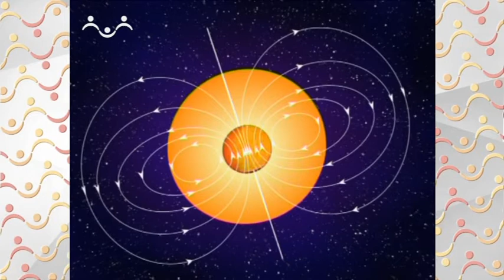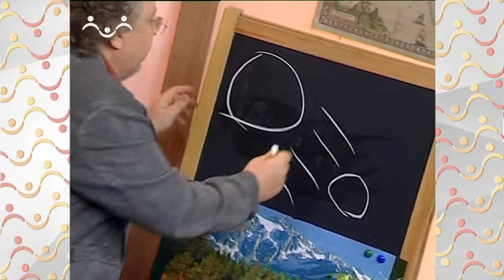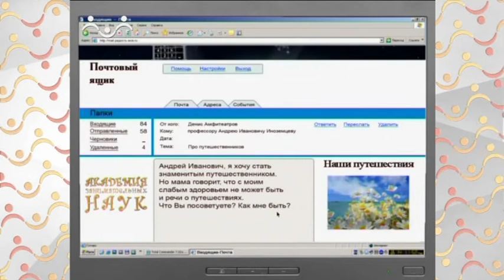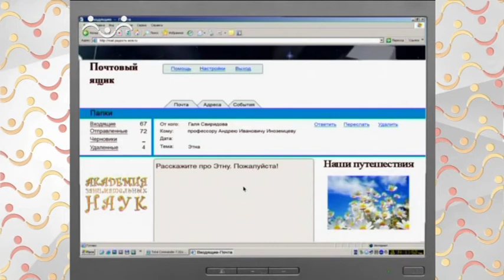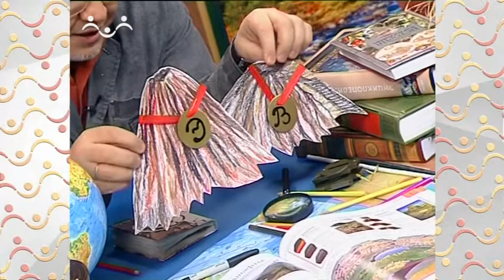АЗН География Генрих Мореплаватель